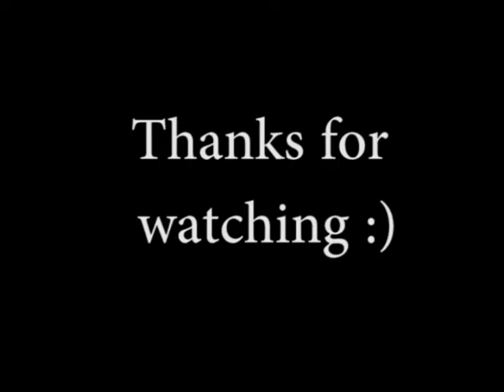Mapolopolo Kizomba B4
Freestyling to this wonderful kizomba tune. Inspired by Consuela Wilsterman.